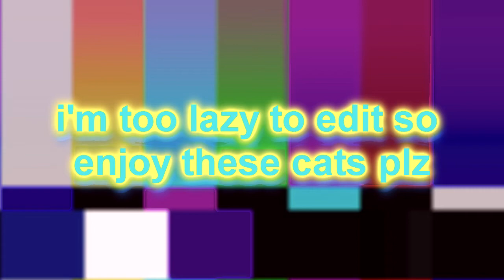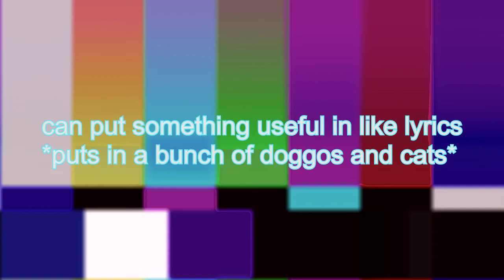[ bass boosted ] exo - diamond (다이아몬드) +cats and dogs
our content is as cringy as our username//

lyrics:
a deeper burning fire, doesn’t know how to stop
heat spreading all over, enduring the test of time

feels like I’m born again, dazzling and shining
everyone holds their hand out but I’ll only show you

measure the worth, it’s a clearer chance
how dare you compare me, you can’t handle me

blow up, right in front of you
we glow up, everyone wants me

we drive ’em crazy crazy
we do it daily daily
we shine so much that we are blinding, we be

i’m not gonna avoid it, the more I clash and break
the clarity grows, I become more complete

i can’t get any more flashy
now forever, I’ll stay by your side
never changing

i’m complete, even more perfectly
once they put their guards down
i’ll break down common sense

we glow up, the realness comes out

shinin’ shinin’ just like a diamond
blindin’ blindin’ you like a diamond

oh if you want baby (if you want)
baby, i’ll self authenticate myself for you
my value is forever, I’m finding my place

shine on, shine on, I’m finding my place
shine on, shine on, that light is only one
shine on, shine on, shine on